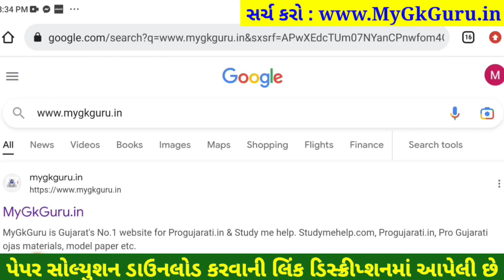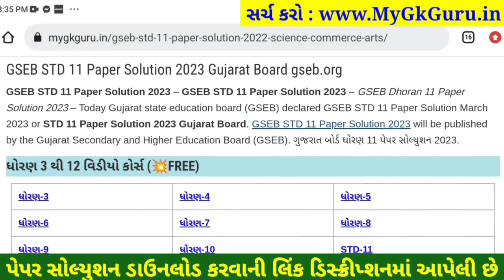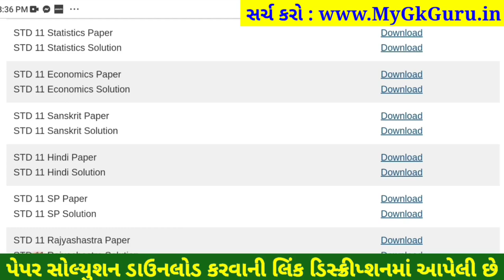STD 11 sanskrit paper solution 2023 80 marks, std 11 sanskrit paper solution 2023 std 11 sanskrit